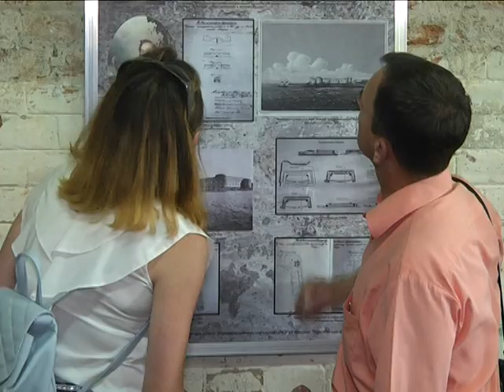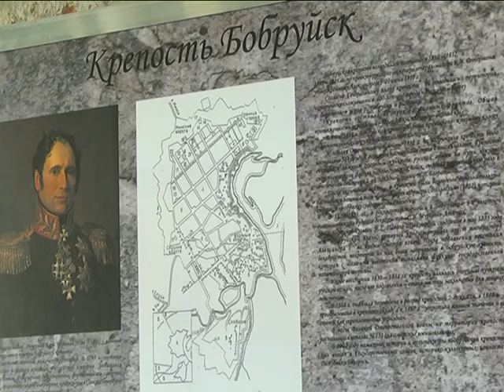2017-07-06 г. Брест. Выставка «История крепостей». Новости на Буг-ТВ.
В филиале мемориального комплекса «Брестская крепость-герой» «Музей 5 форт» открылась выставка, посвящённая истории крепостей 19-го века и объединённая одним общим названием «Брест-Литовская крепость в системе крепостей России XIX века». Экспозиция приурочена к 175-летию Брестской крепости, её созданию и презентации предшествовал долгий период и кропотливый труд научных сотрудников. Общими усилиями удалось приоткрыть брестчанам множество ранее неизвестных и не изученных фактов. На выставке побывала наша съёмочная группа.